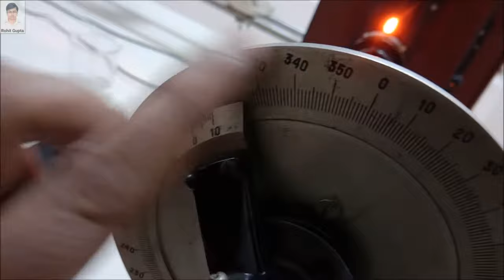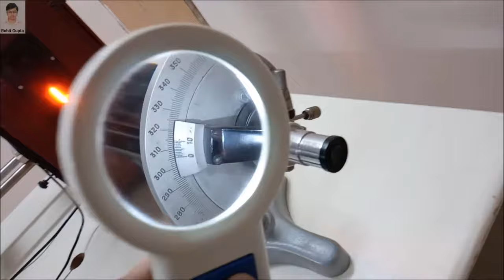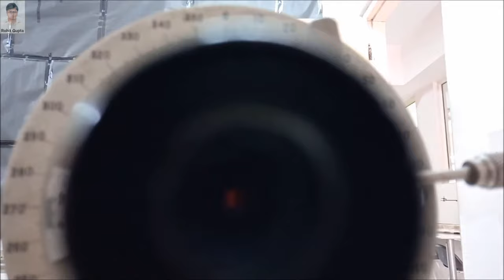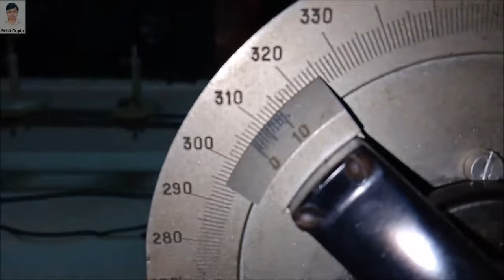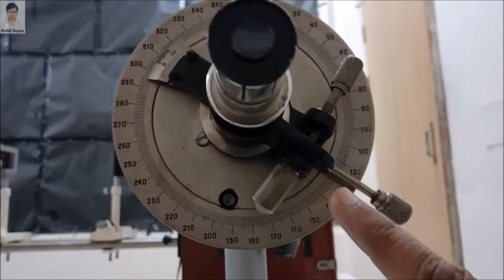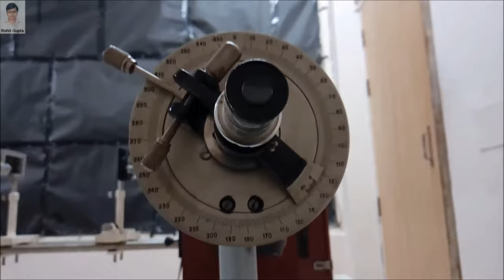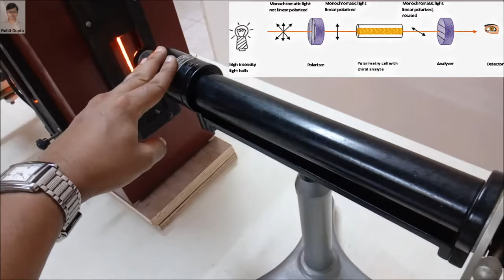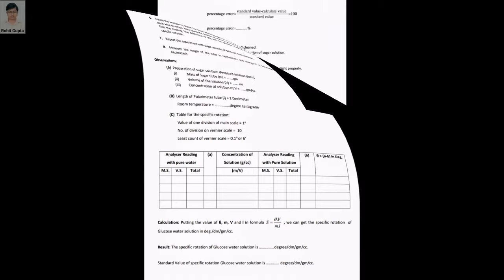How To Find Specific Rotation By Half-Shade Polarimeter | Engineering Physics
Object: To determine the specific rotation of Glucose water solution with the help of polarimeter.

In this video, I, Rohit Gupta have elaborately explained in hindi how to get specific rotation of cane sugar using polarimeter.

A polarimeter is a scientific instrument used to measure the angle of rotation caused by passing polarized light through an optically active substance and specific rotation is a property of a chiral chemical compound, it is defined as the change in orientation of monochromatic plane-polarized light, per unit distance–concentration product, as the light passes through a sample of a compound in solution. Compounds which rotate the plane of polarization of a beam of plane polarized light clockwise are said to be dextrorotary, and correspond with positive specific rotation values, while compounds which rotate the plane of polarization of plane polarized light counterclockwise are said to be levorotary, and correspond with negative values. If a compound is able to rotate the plane of polarization of plane-polarized light, it is said to be “optically active”.

Playlist for physics practicals in hindi.